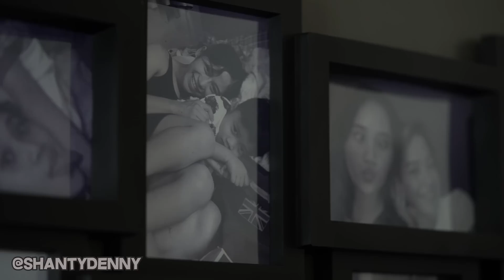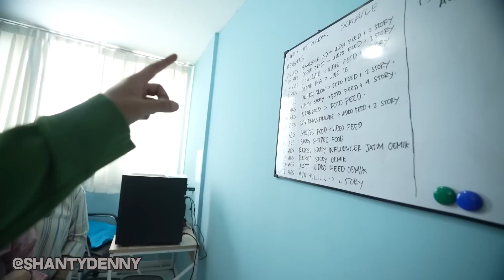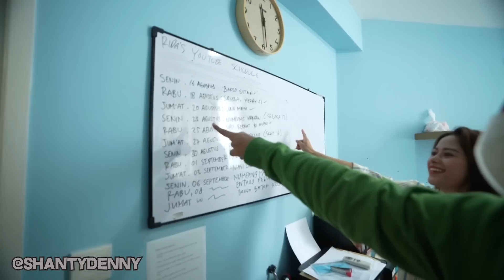GREBEK RUMAH FARIDA NURHAN, PERJUANGANNYA LUAR BIASA !!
Teteh dan seluruh crew teteh semua sudah melakukan tes Covid-19 dan juga tetap mematuhi protokol 5M!!
Sehat selalu ya temen-temen teteh!!
Assalamualaikum temen-temen teteh semua!!!
Hari ini teteh masih collab sama Kak Farida Nurhan nihh
hari ini teteh grebek rumahnya Kak Rida
ternyata panjang jalan cerita Kak Rida untuk sampai di titik ini
nah penasaran kan kaya gimana?
Yukk tonton videonya sampai habis!!